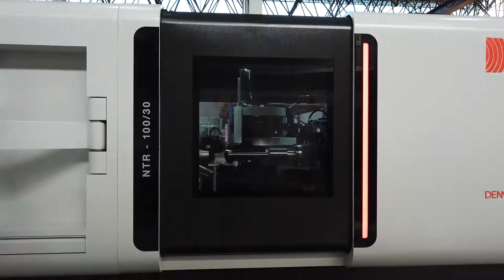DENN spinning machine NTR-100/30 CNC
Since its establishment in 1885, DENN has manufactured metal spinning machinery. Its models have gradually evolved, from the primitive manual lathes to the current machines operated by computer systems.

DENN, one hundred and thirty years of experience.

From the beginning of the company's foundation, Industrias Puigjaner has designed and manufactured machines to form plate and tube using rotational methods.

Industrias Puigjaner products are sold worldwide under the registered trade mark DENN.